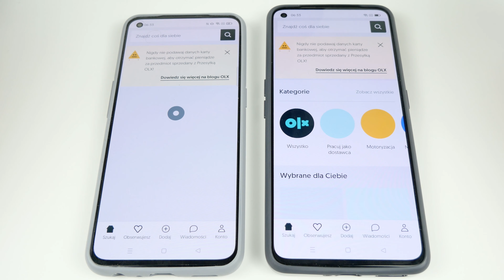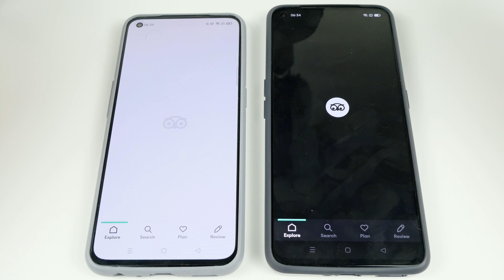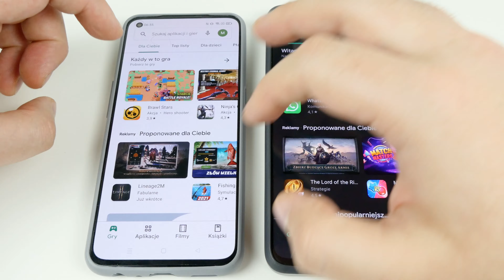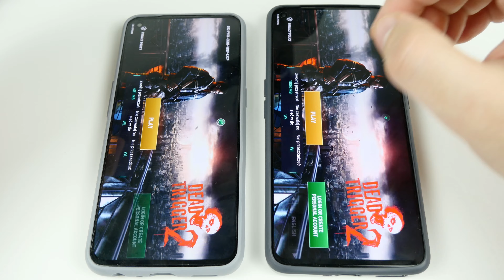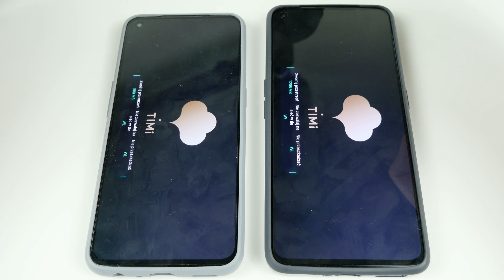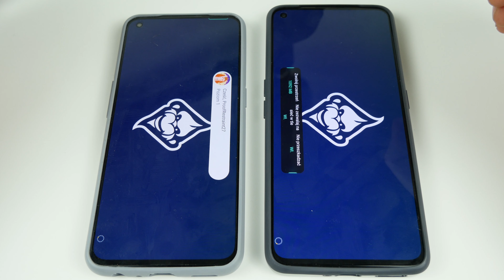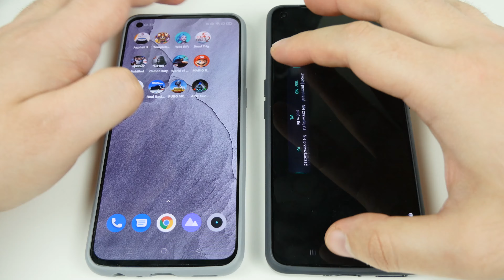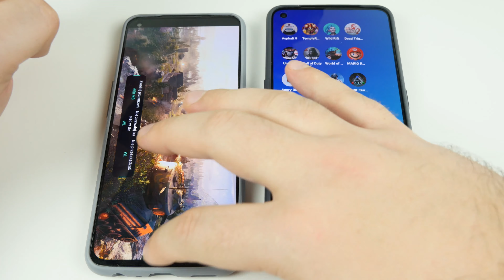realme GT NEO 2 vs realme GT Master Edition ❗❗❗ | Speed Test | Snapdragon 870 vs Snapdragon 778G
Porównanie wydajności realme GT NEO 2 vs realme GT Master Edition .  Snapdragon 870 vs Snapdragon 778G , 8GB Ram w obu. Jak to będzie? Jesteście ciekawi?